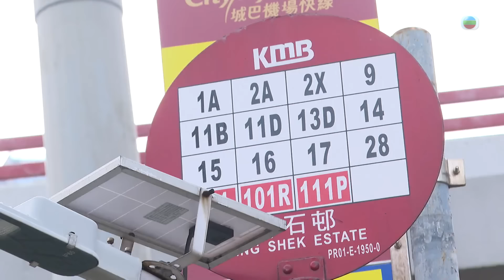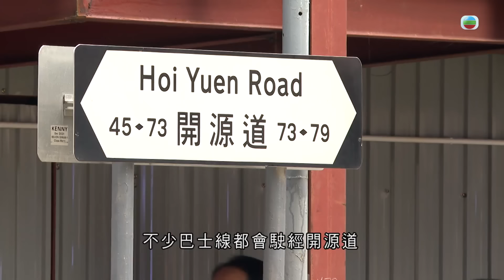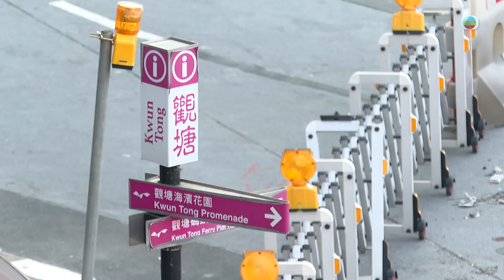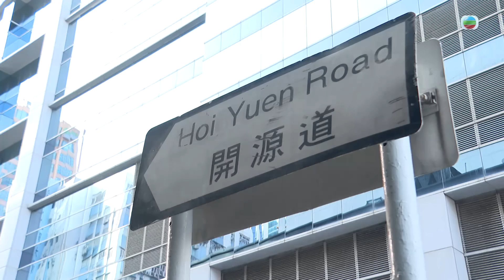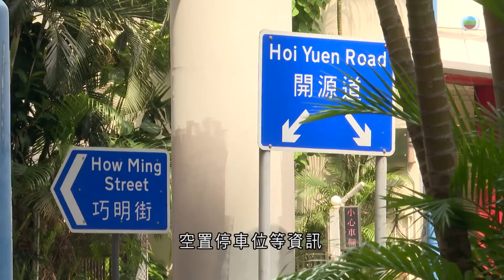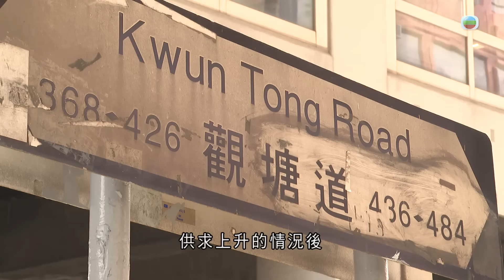TVB時事多面睇｜長年塞車｜2024年9月3日｜無綫新聞 ｜TVB News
【時事多面睇】長年塞車
觀塘市中心長年塞車，除了因為違泊問題嚴重，亦有意見認為是道路規劃欠佳。近日近觀塘碼頭一個迴旋處改為十字路口，能否紓緩交通擠塞呢？